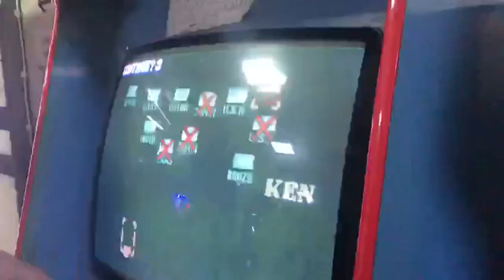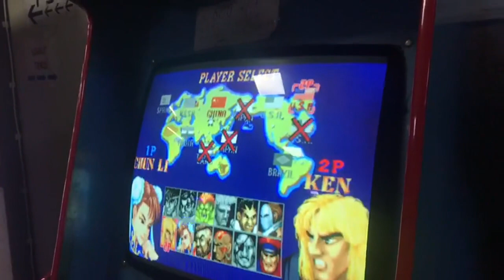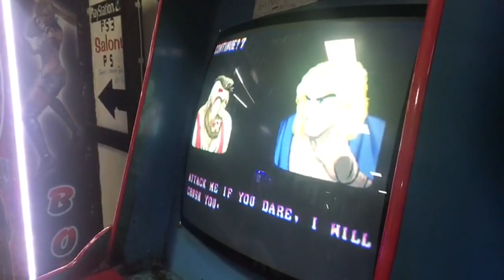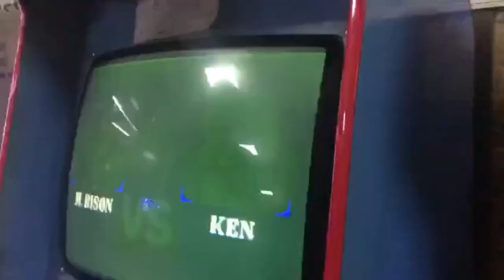ARCADE SALONU Street Fighter II'-Champion Edition 8 ARALIK PAZAR BÖLÜM 12